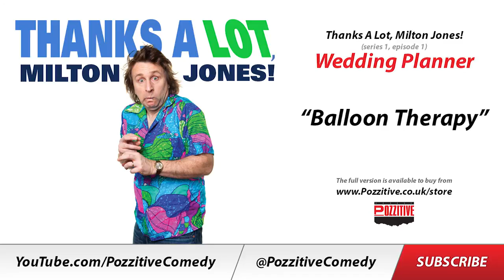Thanks A Lot, Milton Jones! series 1, episode 1 "Wedding Planner" "Balloon Therapy"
Milton Jones helps a man with a very unusual problem...

The full version is available to buy

Copyright note: As a Pozzitive production we have the relevant rights to post this here for your enjoyment. Please don't post the clip on your channel, that would be rather rude ... If you want others to enjoy it too, please feel free to share a link to this clip.